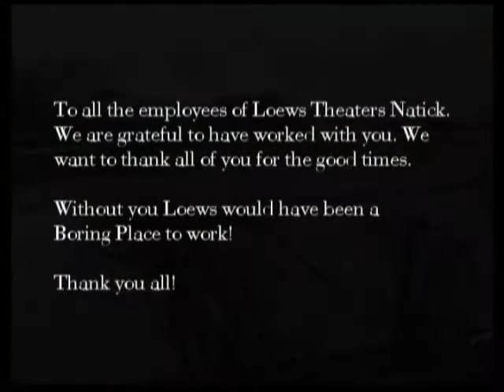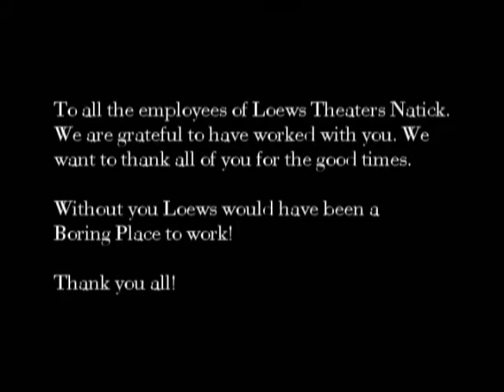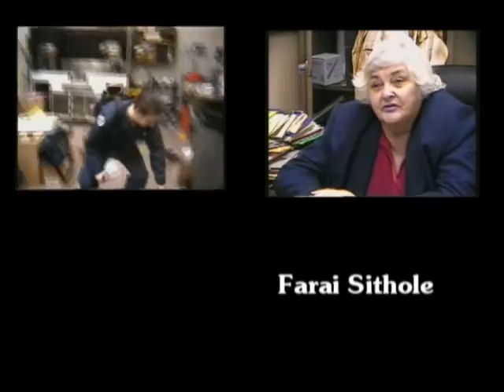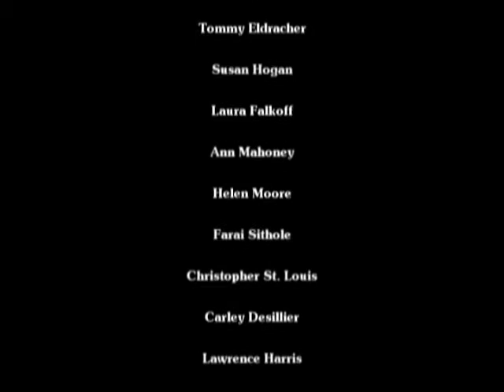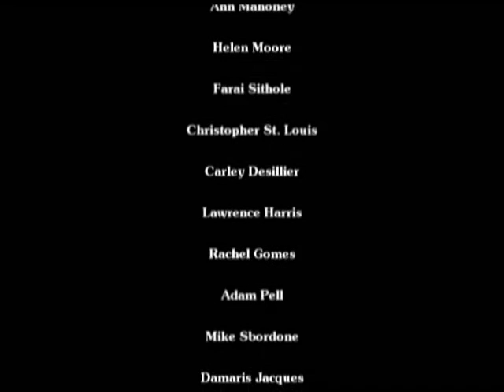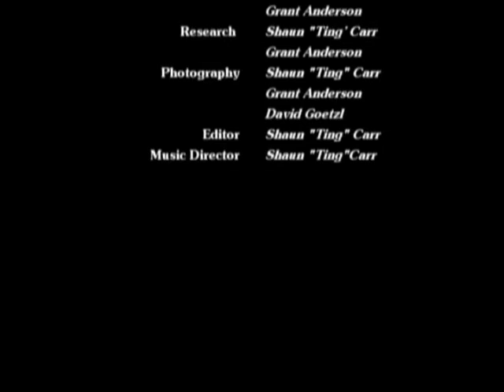09 Loews Cineplex Natick MA "A Place to Remember"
This is 9 of 9 chapters of Loews Cineplex Natick MA "A Place to Remember"